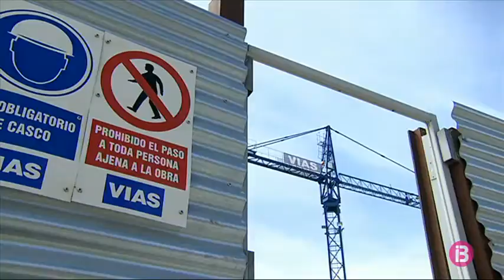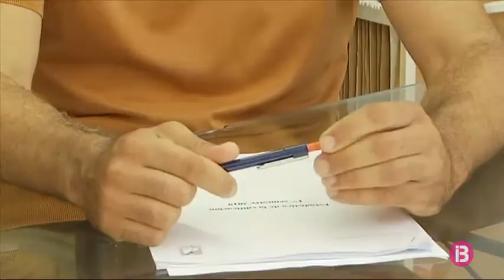Els arquitectes confirmen una baixada de l’edificació durant el primer semestre d’enguany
En obres visades, en habitatge i en pressupost, les dades del Col·legi d’Arquitectes assenyalen un retrocés de l’activitat enguany a diferència dels 5 darrers anys. El nombre d’habitatges visats ha caigut un 5 per cent durant el primer semestre de l’any i hauria baixat un 12 per cent si no fos per 123 habitatges nous de protecció oficial que s’han visat. Així i tot, com veim al gràfic, els 1.508 habitatges visats durant aquest 2019 representen només el 17 per cent dels 8.870 visats durant els primers 6 mesos del 2007 just abans de la crisi. Baixen els unifamiliars i els plurifamiliars no basten per fer front a la manca d’habitatge assequible en venda i lloguer. També s’ha registrat un descens important en el pressupost visat per obra turística en un 56 per cent en haver finalitzat els projectes visats d’abans dels canvis legislatius. Els arquitectes reclamen a les administracions crear un observatori independent per prendre millors decisions i reduir els temps de tramitació de llicències que de mitjana és de 16 mesos a les Illes quan la llei estableix un màxim de tres mesos.